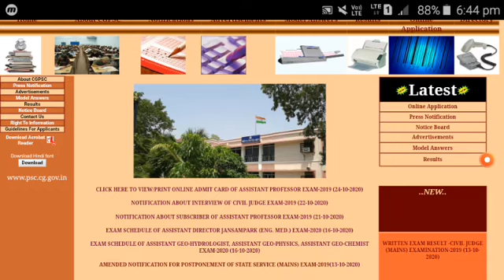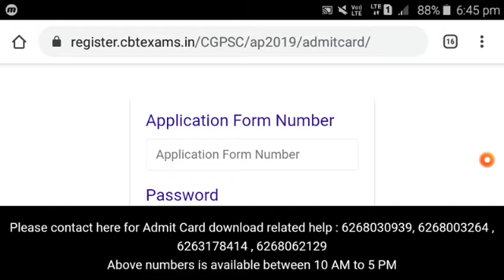CGPSC ASSISTANT PROFESSOR ADMIT CARD OUT NOW DOWNLOAD FULL PROCESS 2020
Admit Card For Asst. Professor

chhattisgarh job vacancy 2020 september
private job chhattisgarh 2020
chhattisgarh jobs
chhattisgarh sarkari job
jobskind chhattisgarh 2019
chhattisgarh job vacancy 2020 october
chhattisgarh job vacancy 2020 july

chhattisgarh jobs
Jaspur  jobs
Latest jobs update
Jaspur chhattisgarh job 2020 vacancy chattishgarh
recruitment 2020